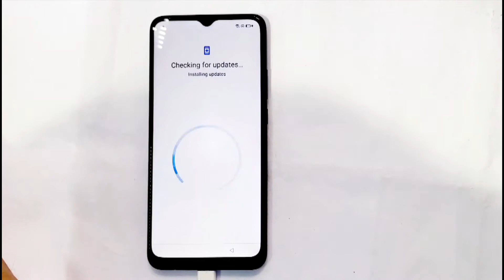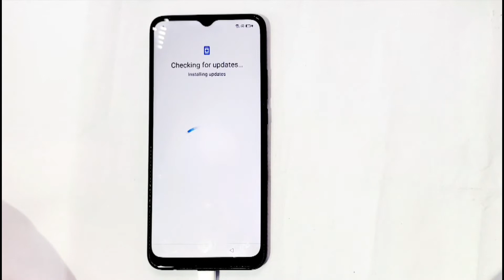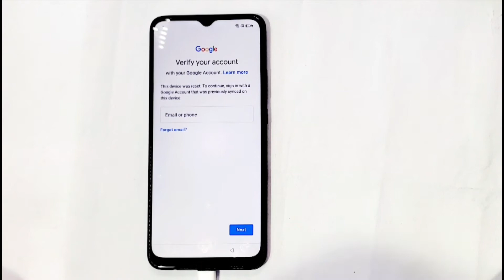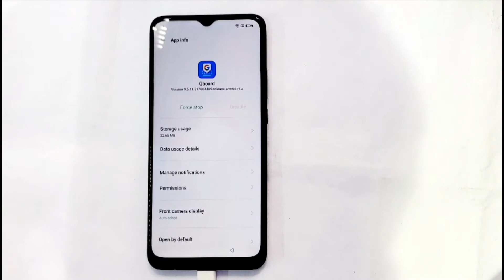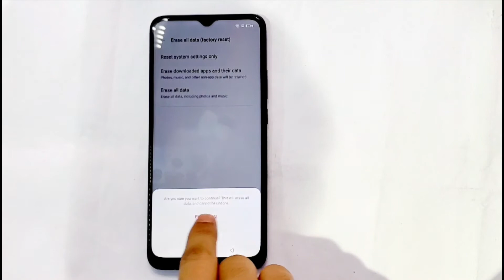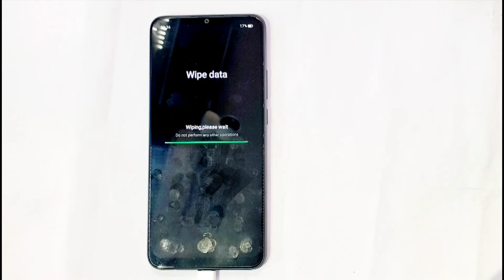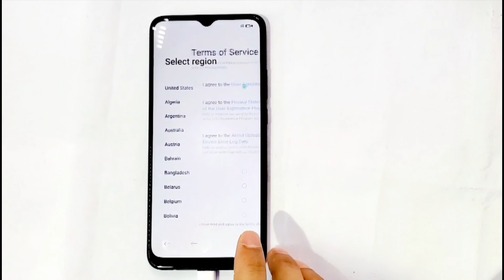OPPO A15, A15s Frp bypass // All oppo Android 10 Google account bypass, without Pc, New method 2022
This is my new video for  OPPO A15 Frp bypass // All oppo Android 10 Google account bypass, without Pc, New method 2022
OPPO A15 Frp bypass // All oppo Android 10 Google account bypass, without Pc, New method 2022